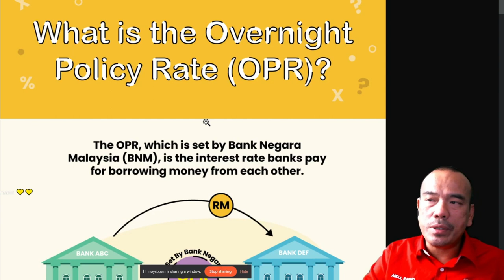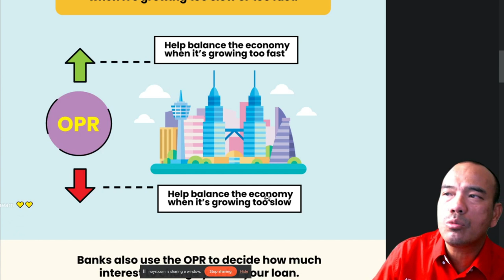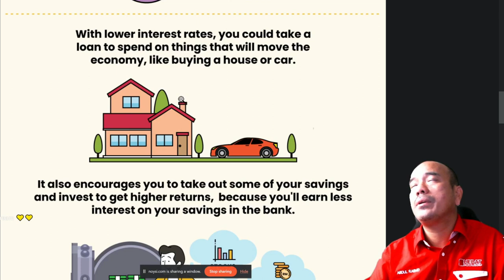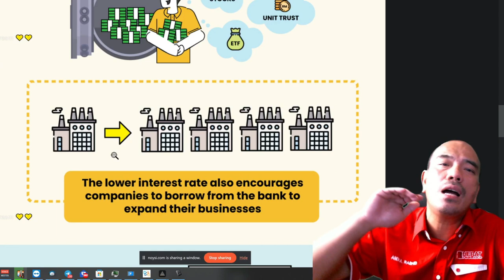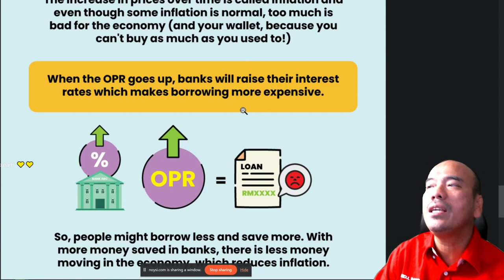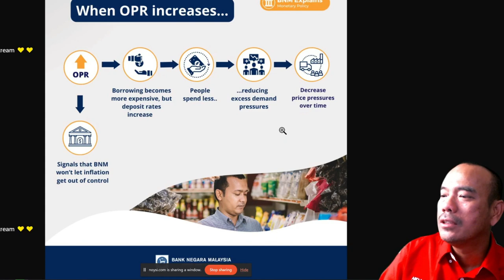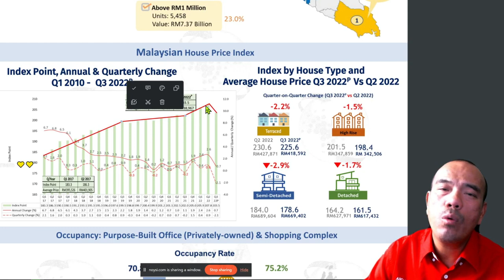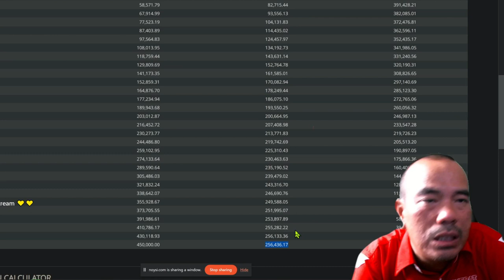OPR: KAN BAIK KALAU RENDAH JER... KER GUANE.. (2023)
Sebelum nak beli property, belajar tentang kadar pulangan pelabuaran hartanah ini !

Ketahui strategi ini dan pelbagai lagi tips, ilmu dan strategi pelaburan hartanah.

Sekiranya anda dapati kandungan channel ini membantu:
2: Share video ini kepada rakan anda